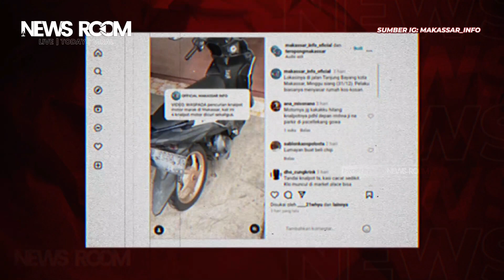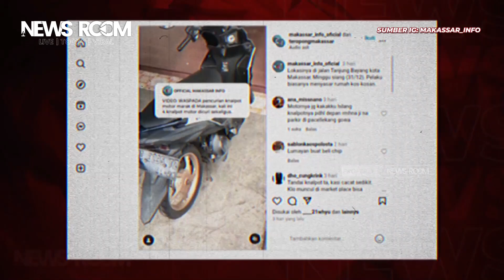VIDEO VIRAL AKSI PENCURIAN KNALPOT MOTOR DI INDEKOS MAKASSAR , INI TAMPANGNYA!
Salah satu akun yang mengunggah video tersebut yakni @mksinfo.official.

Dari informasi yang berhasil dihimpun, peristiwa pencurian tersebut menyasar sebuah indekos mahasiswa yang terletak di Jalan Tanjung Bayang, Kecamatan Tamalate, Kota Makassar, Sulsel, pada Minggu (31/12/2023).

Dalam unggahan video yang viral tersebut, tampak seorang pria tengah memperlihatkan empat kendaraan roda dua berbagai merek yang knalpotnya sudah hilang.

"Empat motor telah dicuri knalpotnya," kata pria dalam video itu.

Selain itu, tampak dalam rekaman CCTV tampang terduga pelaku yang mengambil knalpot-knalpot motor tersebut. Sebelum beraksi, terduga pelaku mengawasi terlebih dahulu sejumlah kamar indekos untuk memastikan suasana aman.

Chanel Newsroom adalah konten yang menyajikan informasi berupa kumpulan kejadian dan fakta di balik peristiwa tren/viral, unik dan aneh di dunia.

Konten ini adalah konten yang memiliki komentar orisinal dan sarat nilai pendidikan. Video kompilasi ini telah melewati berbagai riset dan pengolahan data berupa foto, video dan berita dari berbagai sumber yang dikemas dengan baik, untuk memberikan informasi khalayak umum untuk pendidikan, berita, dan peristiwa penting.

Penafian - Beberapa konten digunakan untuk tujuan pendidikan di bawah penggunaan wajar.

Chanel Newsroom is content that presents information in the form of a collection of events and facts behind trending/viral, unique and strange events in the world.

This content is content that has original comments and is full of educational value. This compilation video has gone through various researches and data processing in the form of photos, videos and news from various well-packaged sources, to provide information to the general public for education, news, and important events.